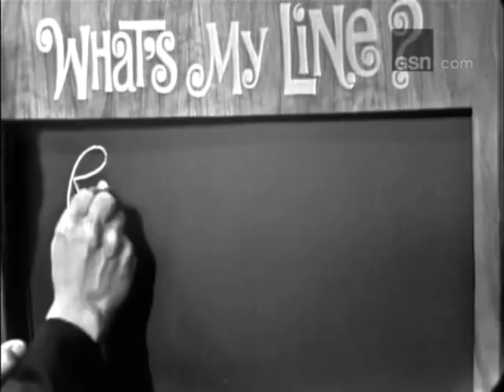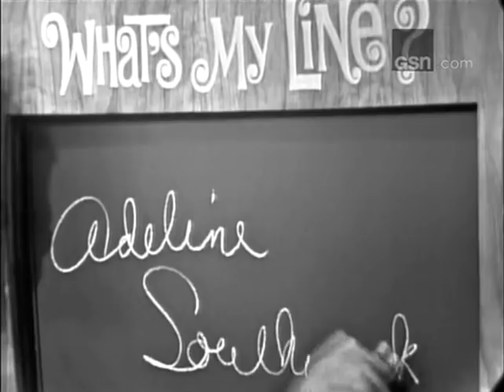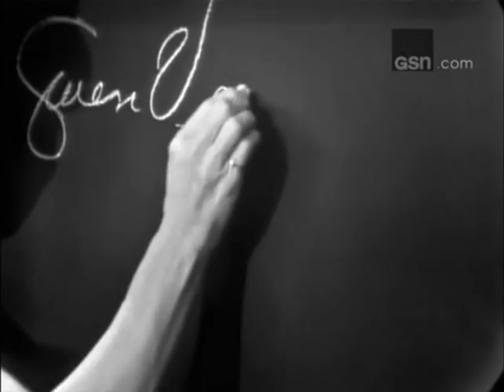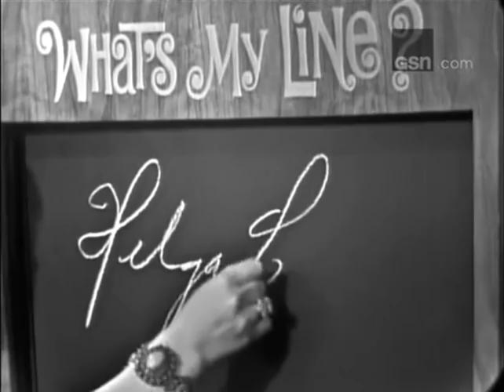What's My Line? - Gwen Verdon; PANEL: Tony Randall, Pamela Mason (May 15, 1966)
MYSTERY GUEST: Gwen Verdon
PANEL: Arlene Francis, Tony Randall, Pamela Mason, Bennett Cerf